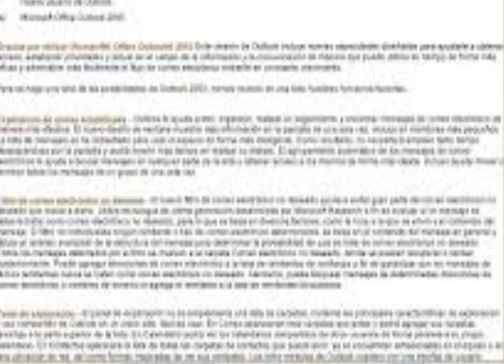creypasta pokemon fuego tinieblas; el blaisiken enamorado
en link de la creypasta.